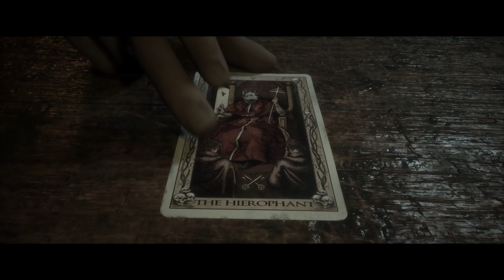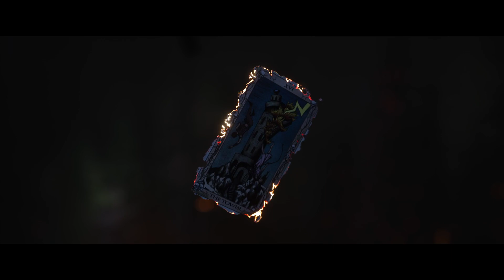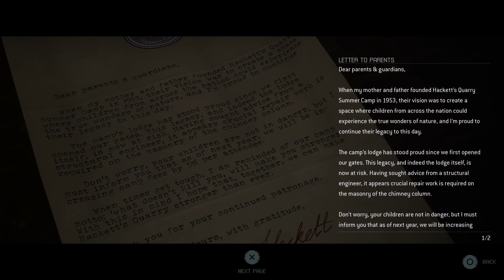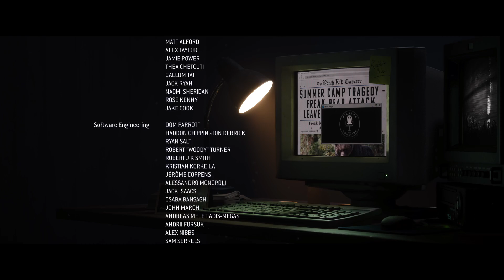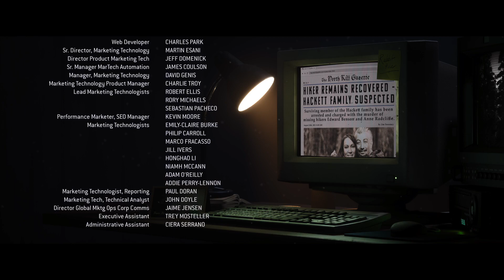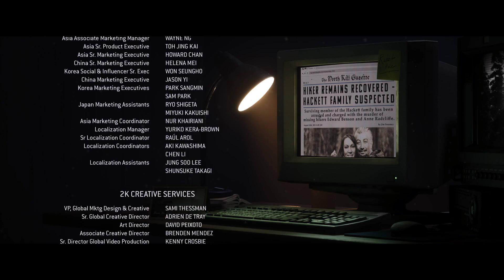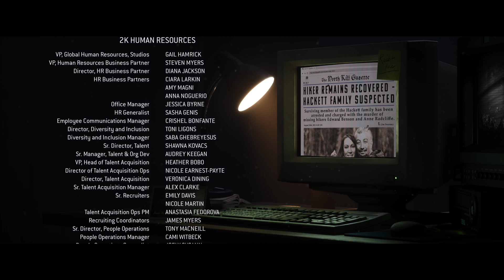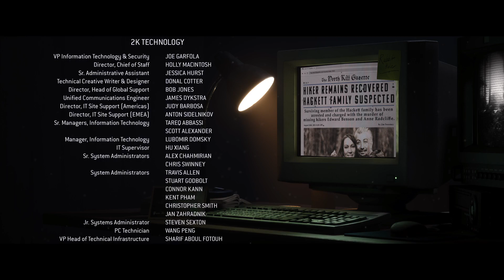😳 The Quarry 😳 Chapter 9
Final gameplay of "The Quarry" Let's See The Final Conclusion To This Summer Time Horror. Who Will Survive? Watch N Find Out!